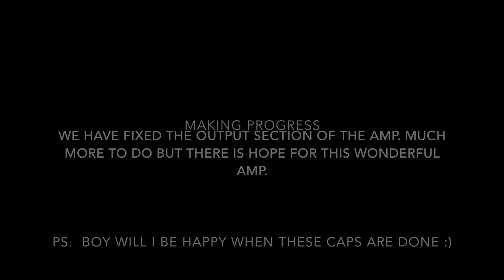Heathkit TA-17 Episode 4 - Dress Rehearsal Day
Progress - The Output section works !